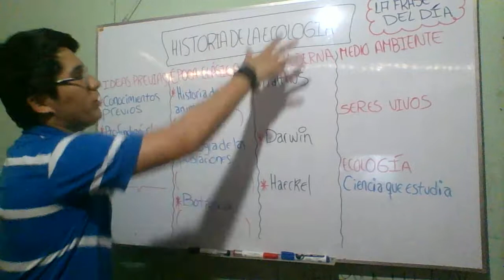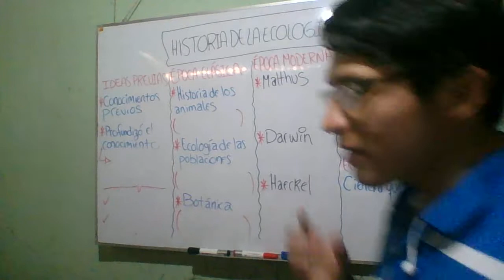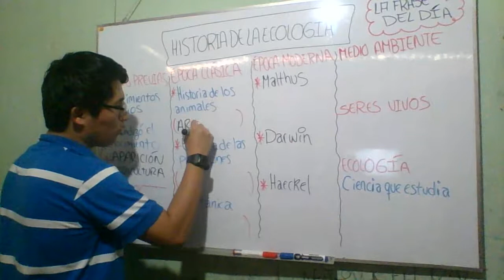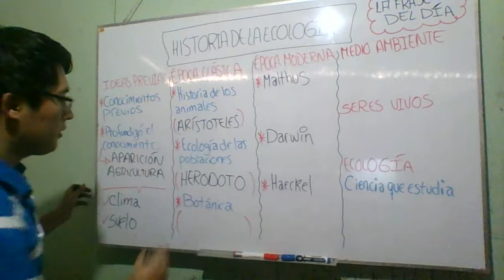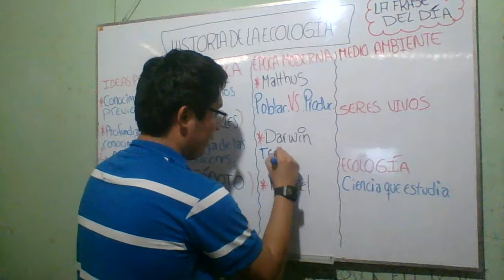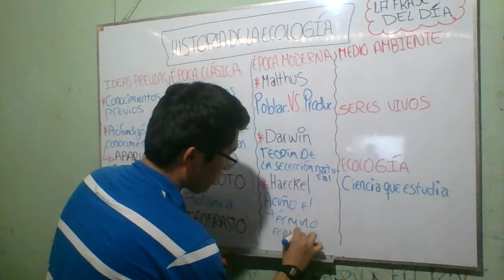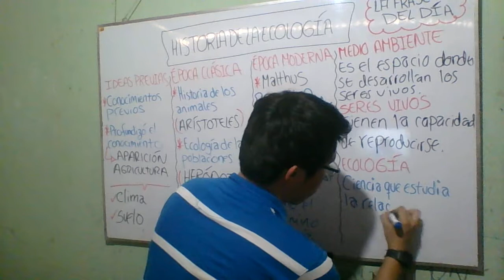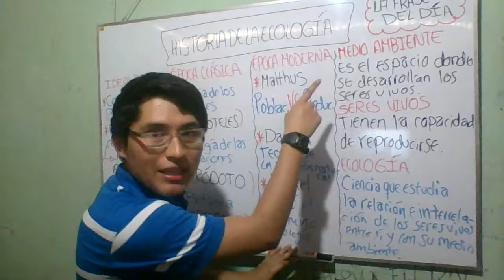HISTORIA DE LA ECOLOGÍA - CLASES DE GEOGRAFÍA! PARA SECUNDARÍA!